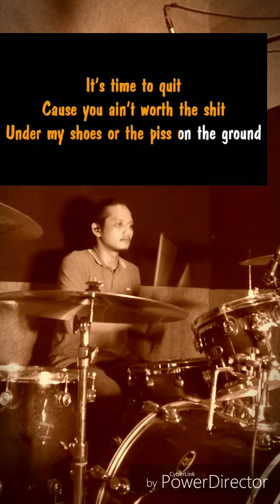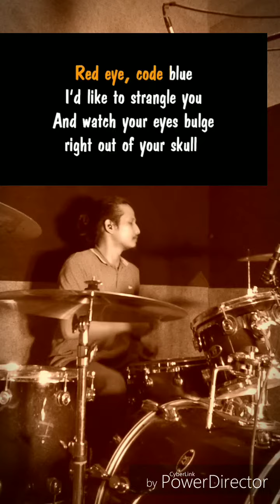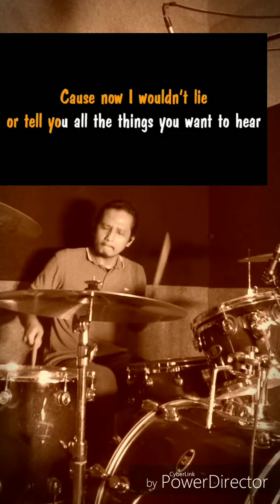Green Day - Platypus - Drum Cover